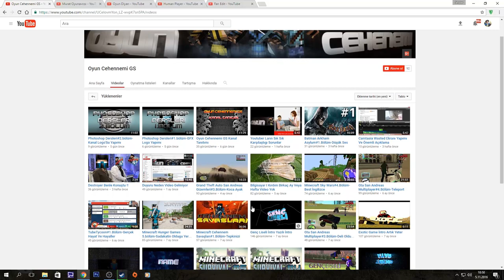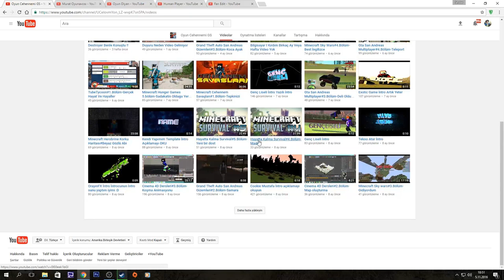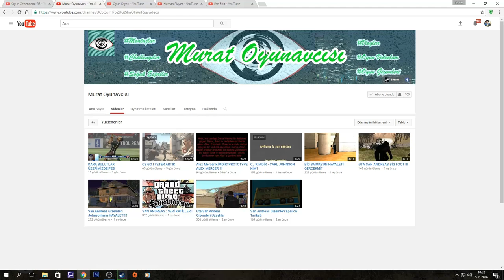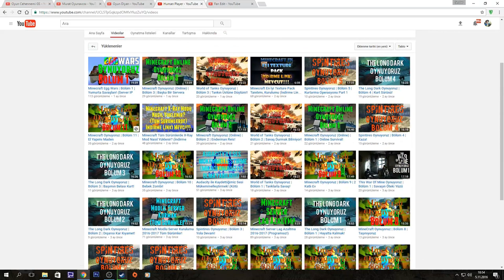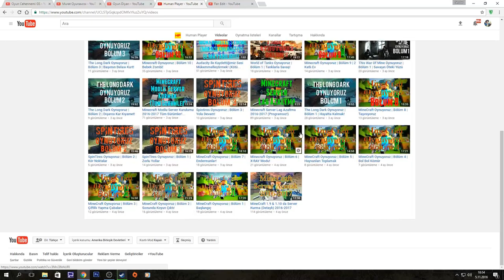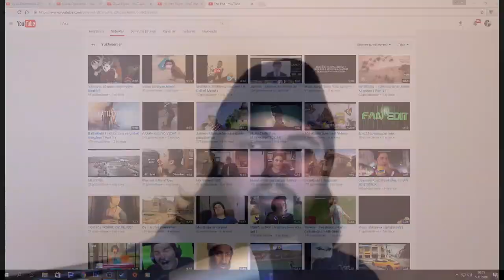VLOG146 #3 SHOUTOUT YARIŞMASI SONUÇLARI(KANAL LİNKLERİ AÇIKLAMADA)